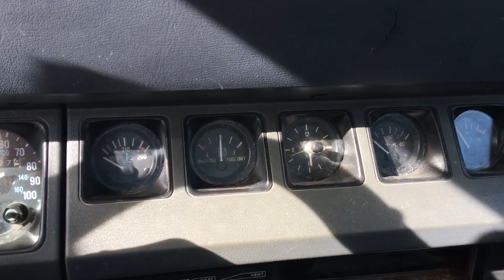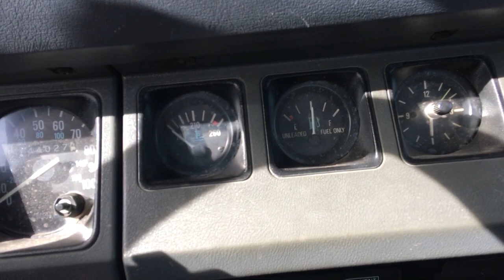1989 Jeep YJ 4.2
Located in south Austin Texas. Video got cut a little short cuz I got a phone call but the heater works just fine as well!